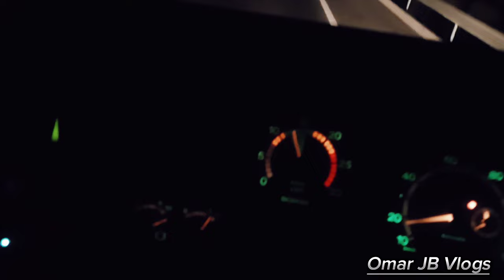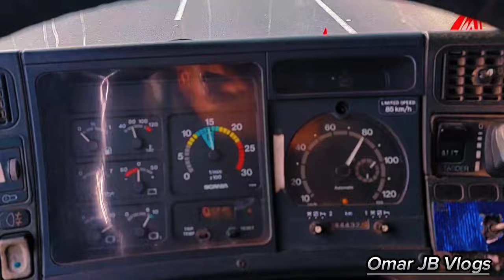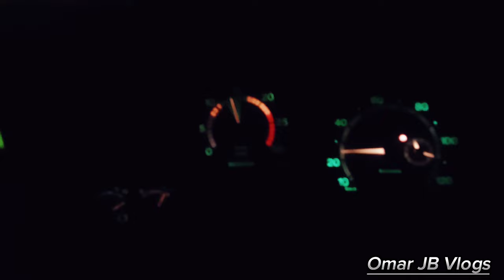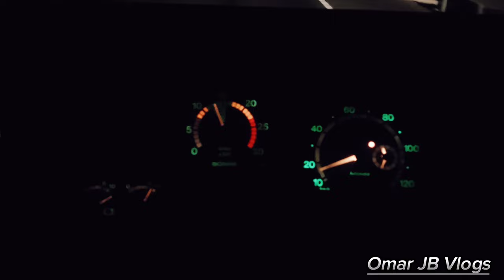أخطر منحدر.. واد بهت طريقة نزول بالشاحنة الكبيرة مع حمولة زائد 54طن....شوف كيفاش هبت فيه🙄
حمولة زائد
طرقة معاملة معه
إستفد أخي مبتدأ